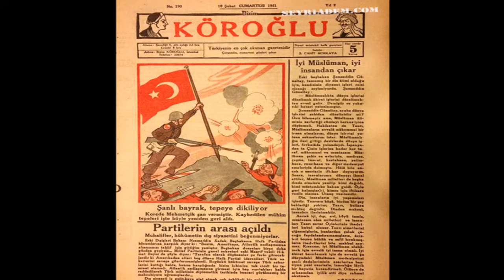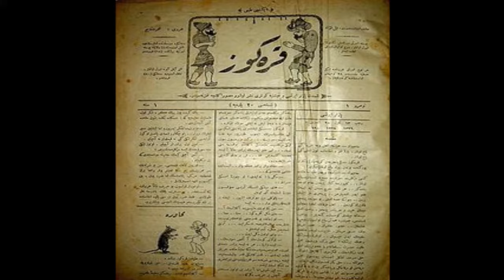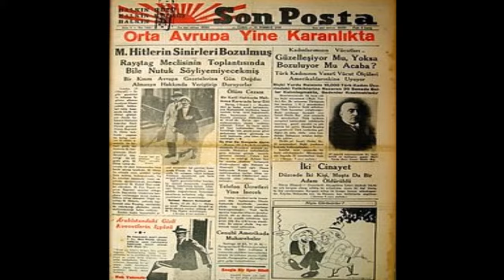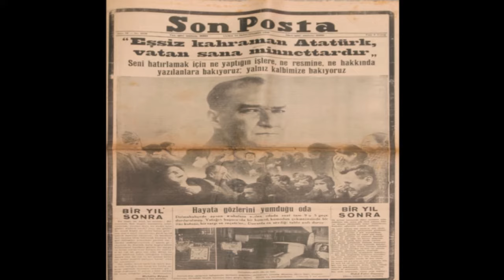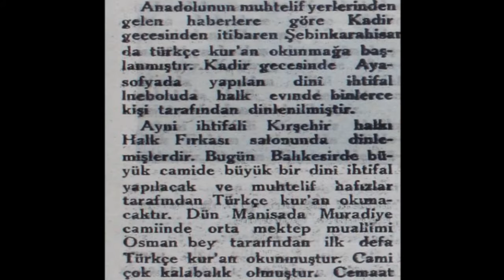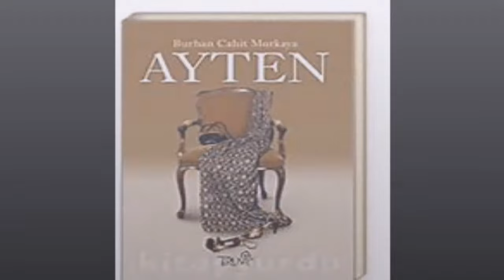Burhan Cahit Morkaya (Çağdaş Türk Edebiyatı Kısa Biyografi Denemeleri)